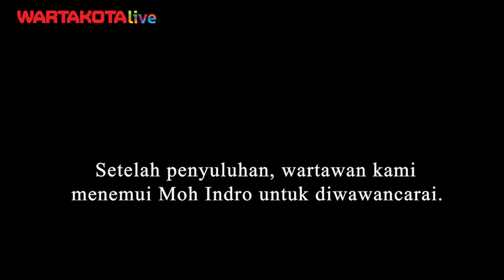AHLI VIRUS JELASKAN PENGERTIAN COVID-19, JENIS-JENIS VIRUS CORONA, DAN CARA MENGHADAPINYA | PART 01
Tim Warta Kota Production
Reporter: Vini Rizki Amelia
Editor: Eko Priyono (@epriyono10)
Video Editor: Restu Ahmad